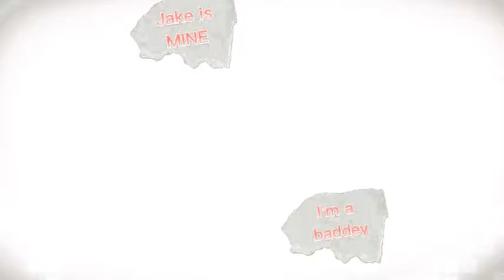My BFF Vora made this for me 😼⚡️💕🌈🏝🌺*she’s so nice *